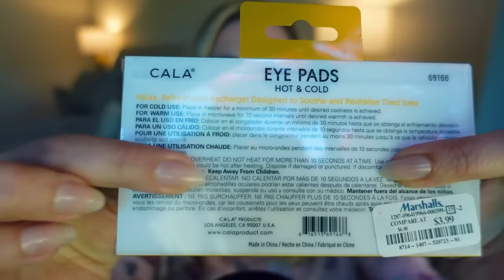Haul 🛍️ Marshalls, Ulta, Target and stories behind them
Hello :) I know some of you enjoy watching people talk about the things they got that they enjoy from different stores. Usually I do small purchases of products one at a time but recently I had 1 big trip to 3 stores at the same time and now can show you all the items in a group. Hope you enjoy these!
I found some of the products online if you want to take a look.
00:00 chat intro, bracelets
02:08 Bendy rollers, a new trick for heatless curls!
Lady's channel
03:37 Goop matte sunscreen
07:20 Soaps, lotion by A La Maison
- soap - lotion
13:25 Comfy platform shoes
16:41 Eye pads for props
17:43 Cork purse
18:33 Stone purse
20:15 Pens